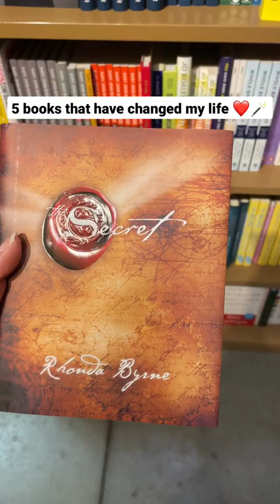5 books that have changed my life ❤️